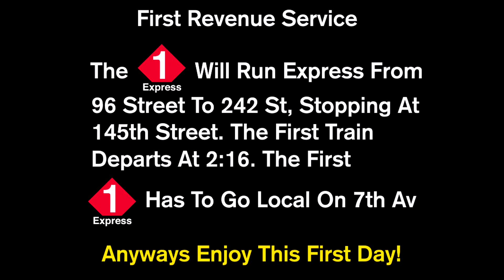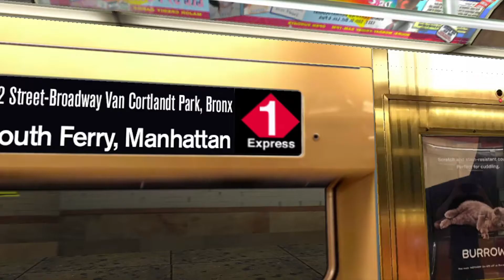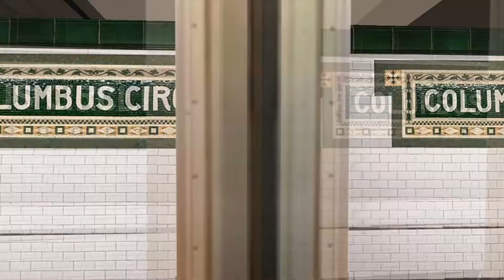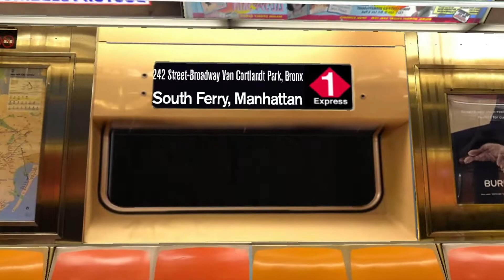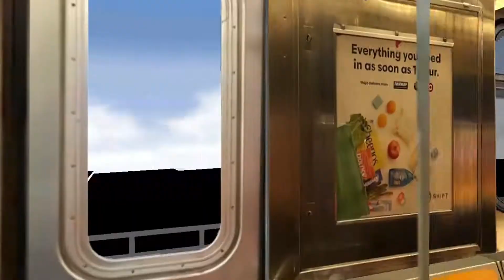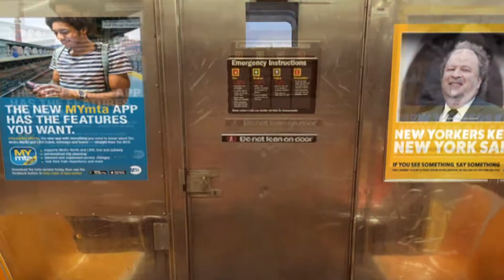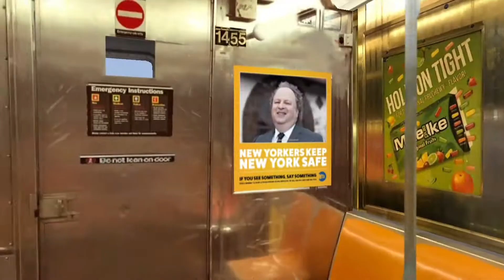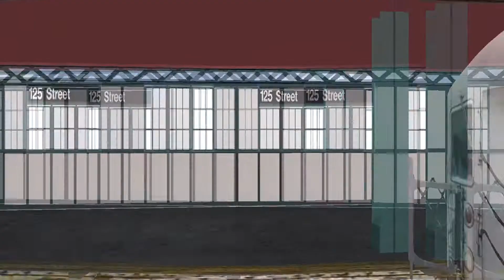R62 1X First Day Revenue Service